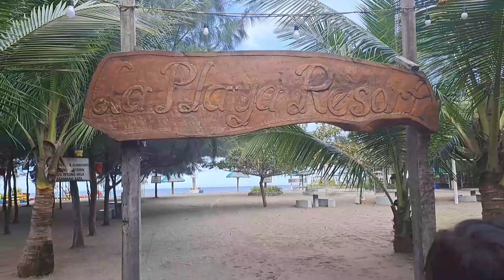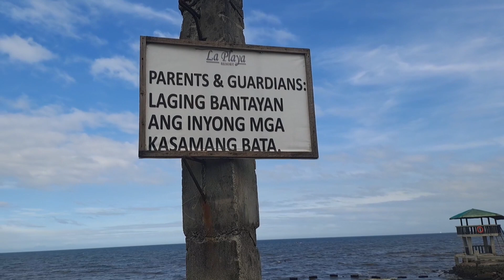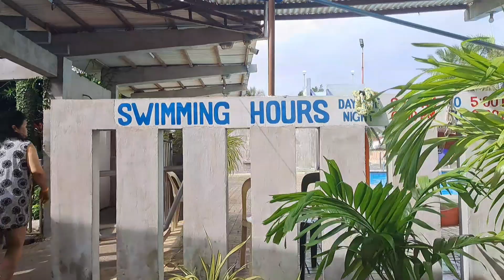LA PLAYA RESORTS, Fit For Your Kids And The Whole Family, Event's And Any Occasion, Part 2